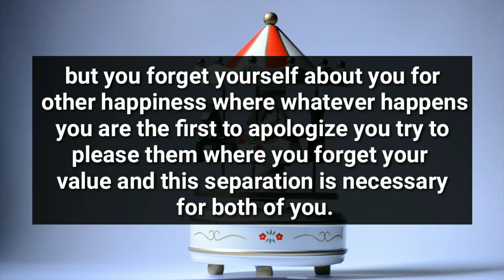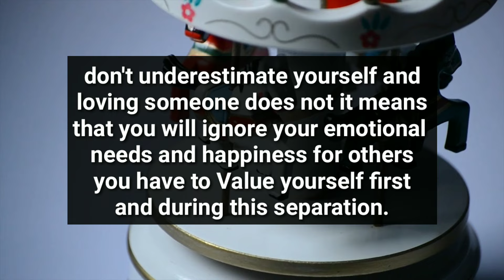They Are In Separation With You Because..🙊😭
divine feminine
twin flame